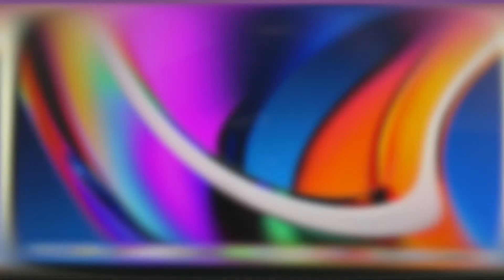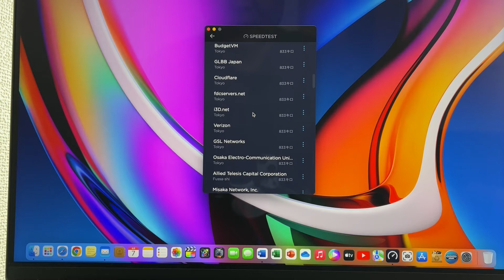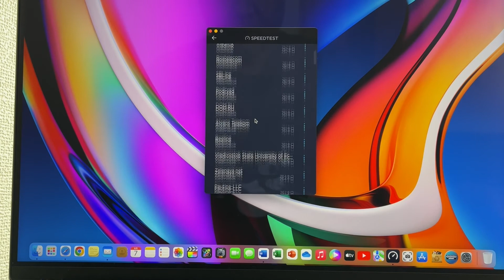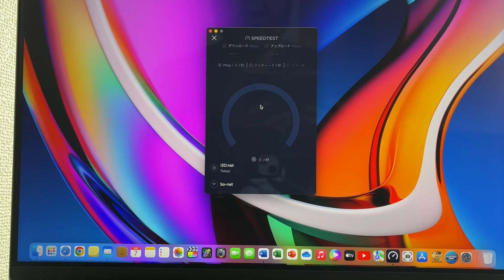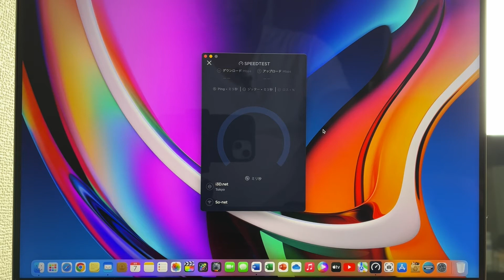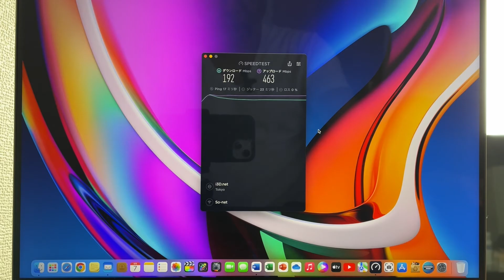NURO光 SONY製ONUスピードテスト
昼間の時間帯なのか有線はスピード出るがWi-Fiはスピードが出ない